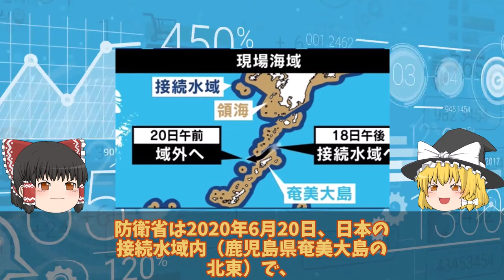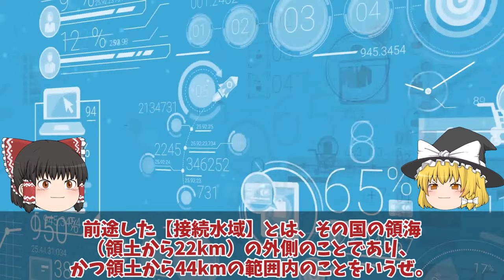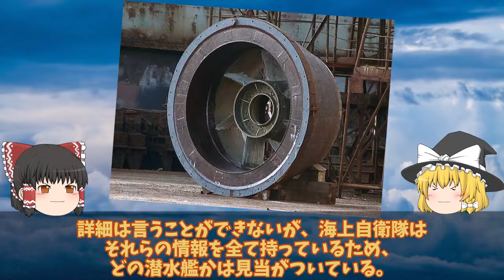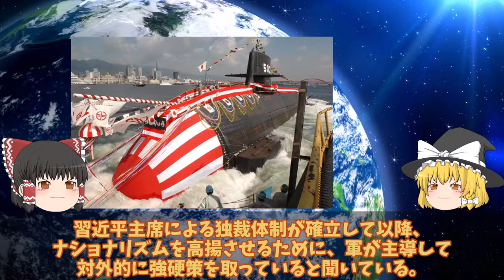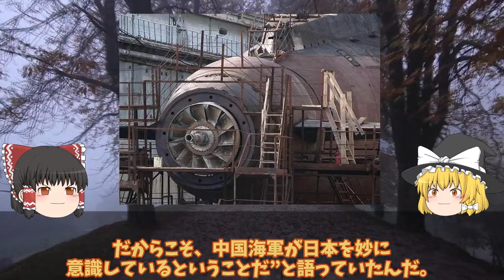【ゆっくり解説・軍事News】海自潜水艦適役に日米合同訓練で全滅！日米潜水艦以外は敵ではない海上から対潜能力の強化日米世界一？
引用・転載「出典：海上自衛隊ホームページ」
引用・転載「出典：航空自衛隊ホームページ」
引用・転載「出典：陸上自衛隊ホームページ」